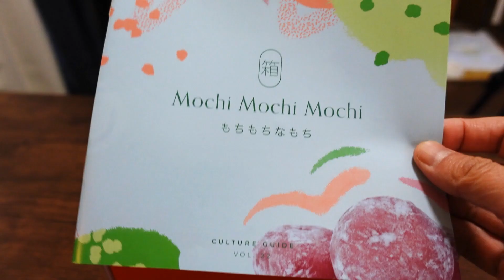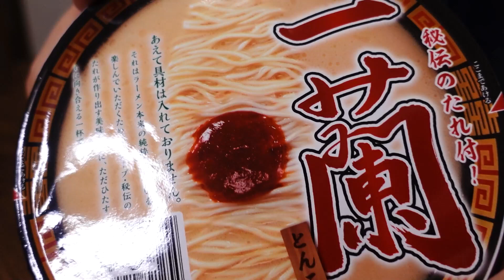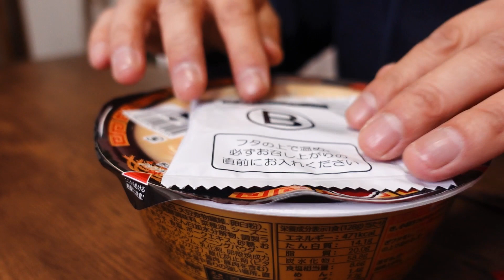Amazing ICHIRAN CUP RAMEN Review!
Ichiran is very popular Japanese Hakata Tonkotsu style Ramen. Recently many famous ramen shops have there cup ramen but Ichiran didn't have it. But Feb 2021, finally they provided their own cup ramen!